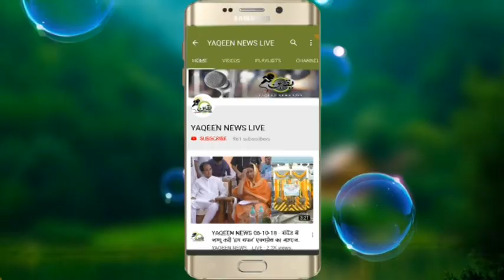Abdul Muqeet Ke Office Per D.P.Sawant Ki gul Poshi.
YAQEEN NEWS LIVE.:

Editor.